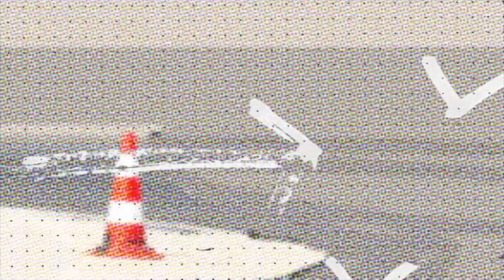Ostatnie egzaminy kategorii A na motocykl w sezonie 2020 z Turbo Pabianice